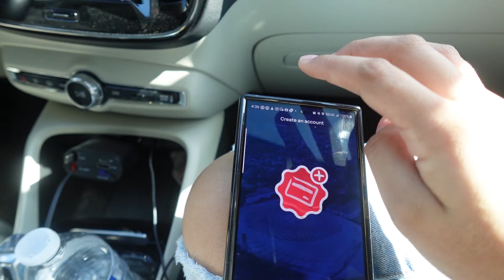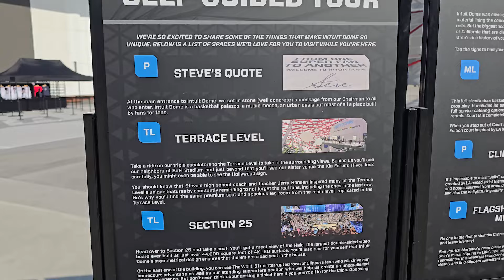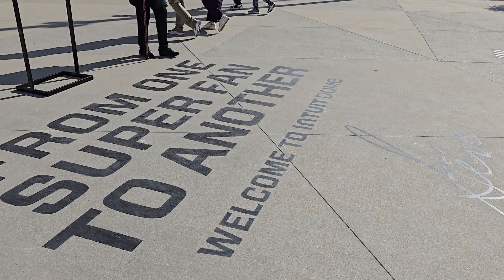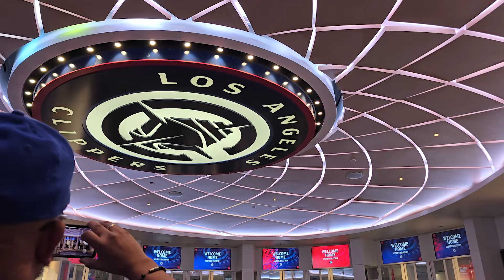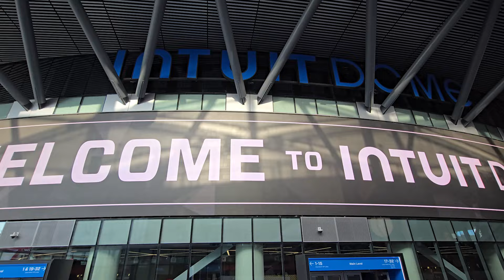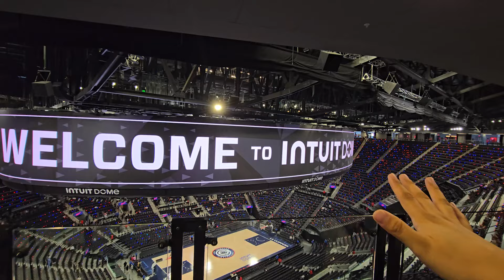Intuit Dome Arena Full Tour : Player Locker Room, Gym, The WALL, Clippers Store and Halo Board Vlog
We were invited to tour the Intuit Dome to see the home of the Clippers.

We toured the clippers store to see all the merch. We got to sit in all the seats and in the Wall. Got to see the gorgeous Halo Board. Also, we went on an exclusive tour to the practice facility and player lockerooms.

I can't wait for October! Go Clippers!!

00:00 Driving Up
01:10 Outside / Intuit Dome Parking
01:45 fLAship Clippers Store
02:40 New Clippers Jersey
04:18 Custom Jersey Station
04:50 Outdoor Viewing Area
05:40 Entering Intuit Dome
06:09 Main Level
07:00 Jersey Wall
07:40 The Wall
08:57 Seats
09:45 Section 100 Seats
11:00 Basketball Court B Rental
11:20 Bathrooms
11:31 Player locker rooms, Practice Facility and Artist Greenroom
13:50 Player Tunnel and Courtside Seats
14:50 Terrace Level
15:30 Level 300 Seats
16:00 Halo Board
17:00 Testing 300 Level Seats